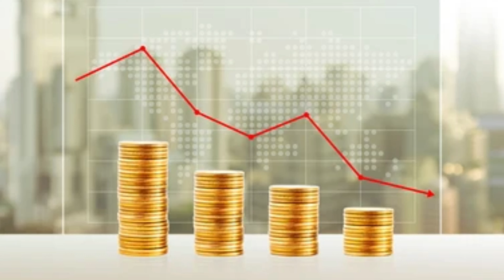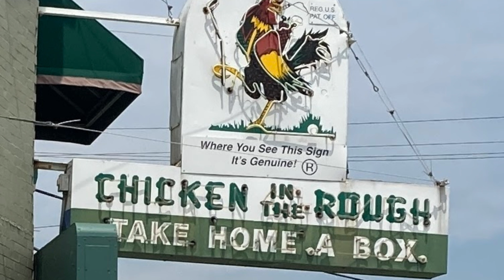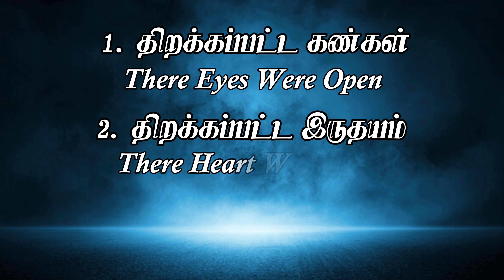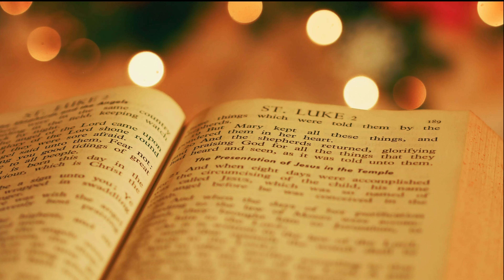கடவுள் எப்படியாவது ஒரு வழியை காட்டுவார் | தேவ செய்தி | Rev.Grace Moses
எம்மாவுக்குச் சென்ற சீஷர்களின் கதையில் இருந்து நம்பிக்கையின் செய்தி!

இயேசு கிறிஸ்து சிலுவையிலிருந்து உயிர்த்தெழுந்த பிறகு, அவரைப் பின்பற்றிய சீஷர்கள் துக்கத்திலும் குழப்பத்திலும் இருந்தனர். அப்போது, அவர்களில் இருவர் எம்மாவு என்ற ஊருக்குச் சென்று கொண்டிருந்தபோது, ​​யேசு அவர்களுடன் நடந்து வந்தார்.

இந்த வீடியோவில், Rev. Grace Moses எம்மாவுக்குச் சென்ற சீஷர்களின் கதையை ஆராய்கிறார். அவர் இந்த கதையில் இருந்து நாம் பெறக்கூடிய நம்பிக்கையின் செய்தியைப் பகிர்ந்து கொள்கிறார்.

இந்த வீடியோவில் நீங்கள் பார்ப்பீர்கள்:

எம்மாவுக்குச் சென்ற சீஷர்களின் கதையின் சுருக்கமான விளக்கம்.
இயேசு சிலுவையிலிருந்து உயிர்த்தெழுந்ததற்கான அத்தாட்சிகள்.
நம்பிக்கையின்மை மற்றும் துன்பத்திலிருந்து மீண்டு எழுவதற்கான வழி.
கடவுள் எப்போதும் நம்முடன் இருக்கிறார் என்பதற்கான உறுதியளிப்பு.
இந்த வீடியோ உங்களுக்கு நம்பிக்கை, ஆறுதல் மற்றும் ஊக்கத்தை அளிக்கும் என்று நம்புகிறோம்.